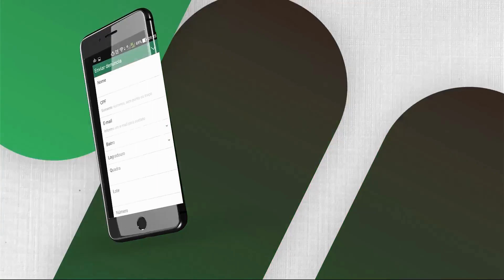Dengue, zika e chikungunya: questão de vida ou morte!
Denunciar locais com suspeita de foco do mosquito é um grande passo para evitarmos a transmissão do vírus da dengue, zika ou chikungunya, doenças que causam sérios riscos à saúde, provocando sequelas e até o óbito.

Baixe o aplicativo Goiânia Contra o Aedes na loja do seu dispositivo e vamos juntos combater o mosquito Aedes aegypti!